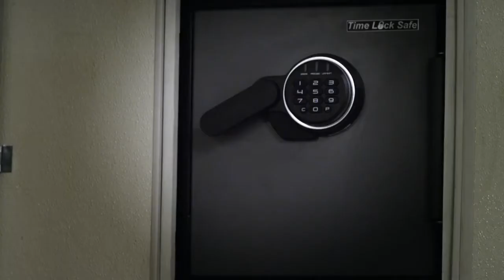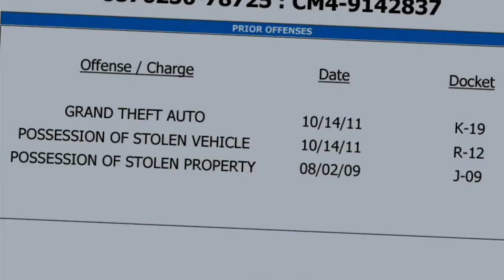Pawn (2013) Trailer | Marton Csokas | Ray Liotta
Pawn (2013)

A petty robbery spirals into a tense hostage situation after three gunmen hold up a diner that's a front for the mob.

Director: David A. Armstrong
Writer: Jay Anthony White
Stars: Marton Csokas, Jessica Szohr, Ray Liotta